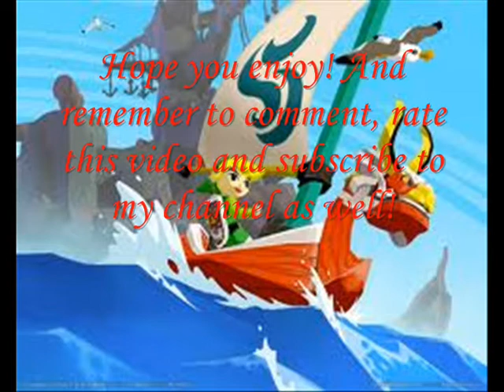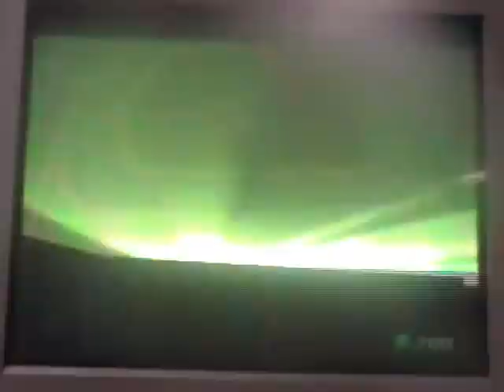let's play (zelda) the wind waker part 24 "I got the bombs on my first try!"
OK guys the reason why you didn't see the part when I went to Windfall Island and see those pirates is because I accidentally deleted that part, so you guys won't see that part and getting back to our hometown, so ya! Again I'm so sorry guys I'm pretty sure that won't happen again!